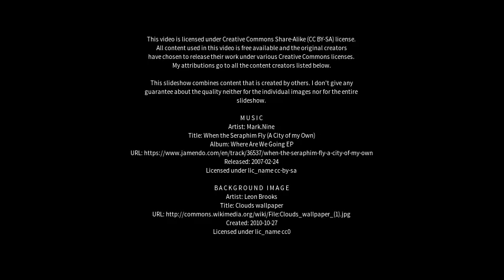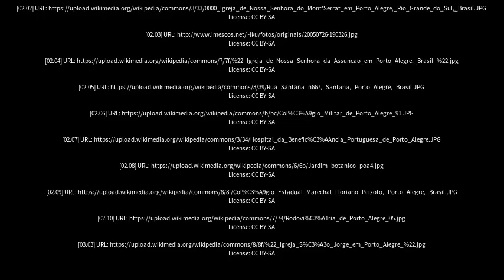Best places to visit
Best places to visit - Porto Alegre (Brazil) Best places to visit - Slideshows from all over the world - City trips, nature pictures, etc.